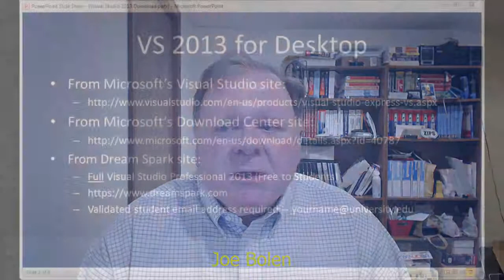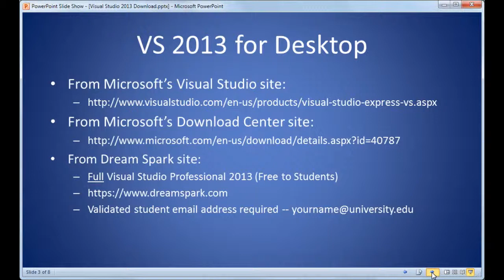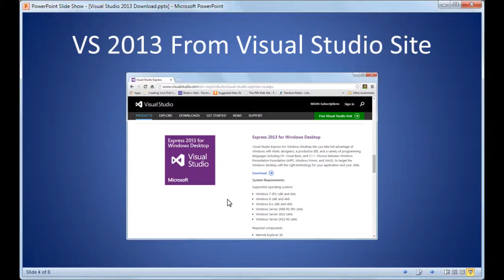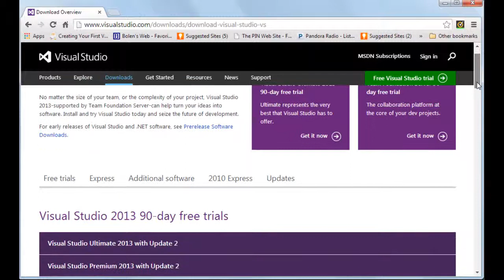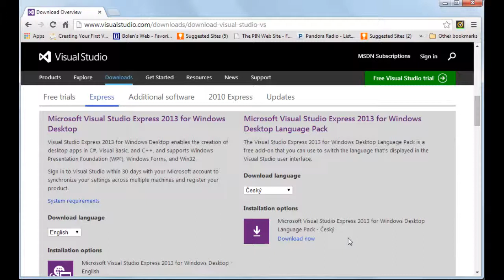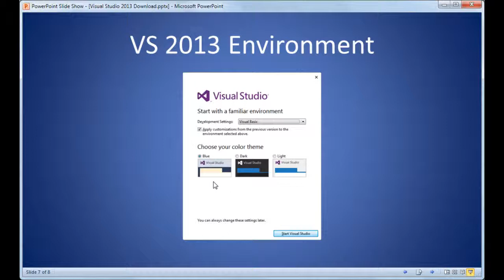1) Getting Started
Visual Basic .NET - How To Video Tutorials by Joe Bolen.
Getting started with Visual Studio. Downloading Visual Studio 2013 software. Note: Older versions of Visual Studio, while lacking some of the new improvements, will be fine for these tutorial series.